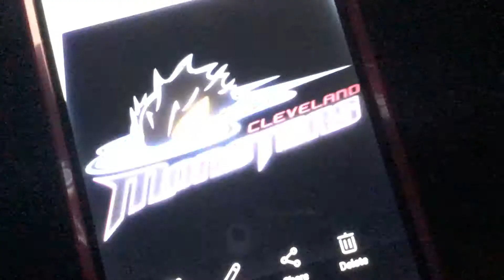2018-19 Cleveland Monsters Goal Horn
Song: Monster by Skillet and The Whip by Locksley